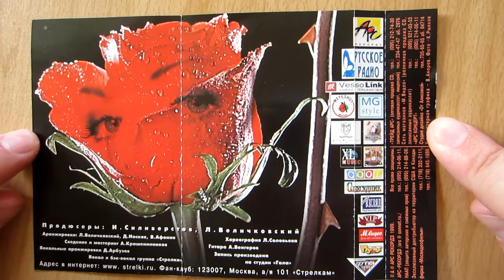Стрелки - Шипы И Розы / распаковка кассеты /